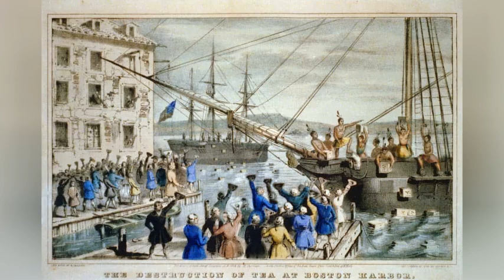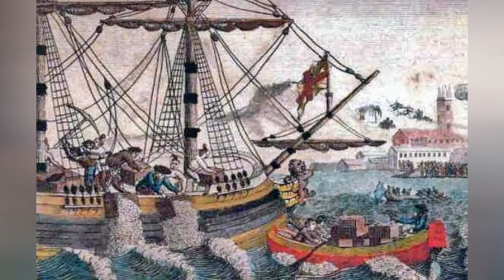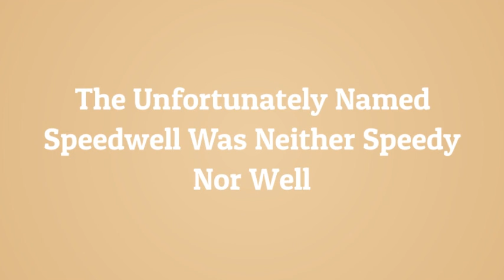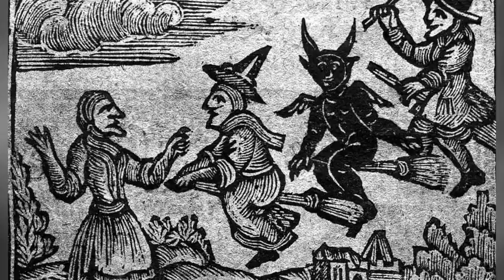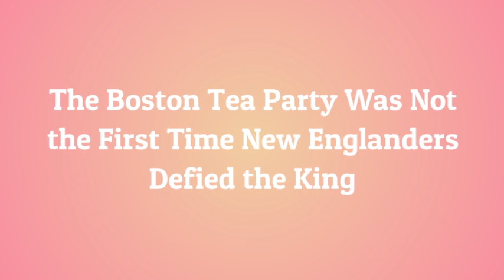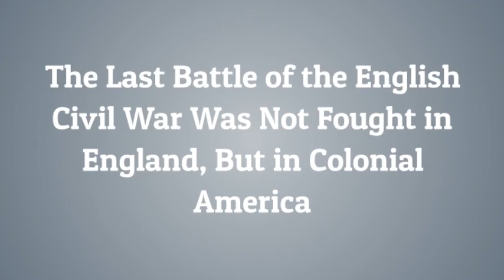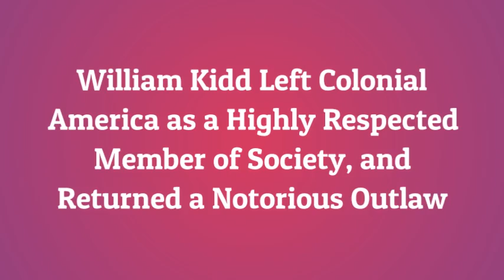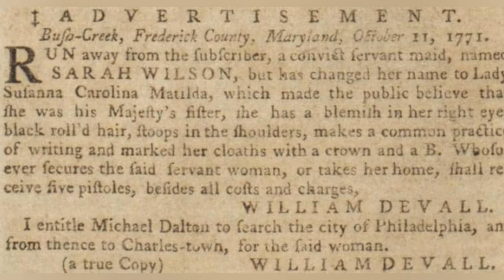20 Lesser Known History Facts from Colonial America, Where Wild and Difficult Place to Be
Just about everybody has heard of the Boston Tea Party, However Beantown was not the only colonial city, that held a popular protest against British tea in the years, leading up to the American Revolution. Other cities such as Charleston, South Carolina, also held tea protests that are now almost forgotten, that involved the seizure and dumping of tea into the water. Following are 20 things about those and other lesser known history facts from Colonial America.